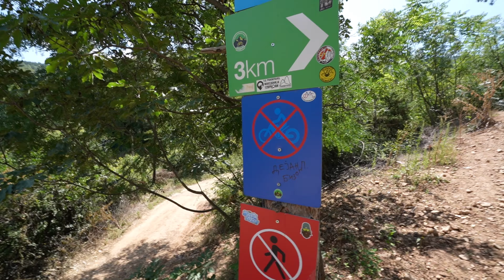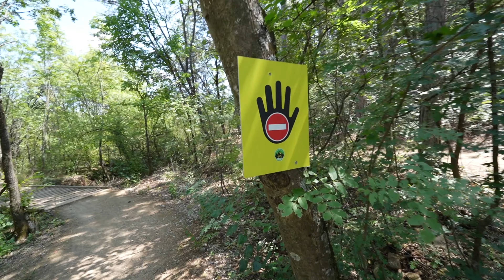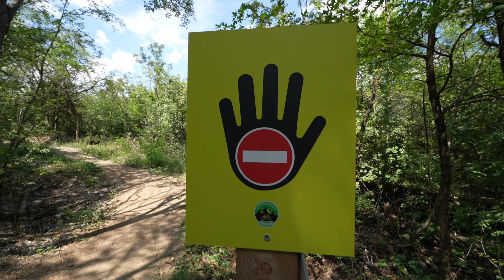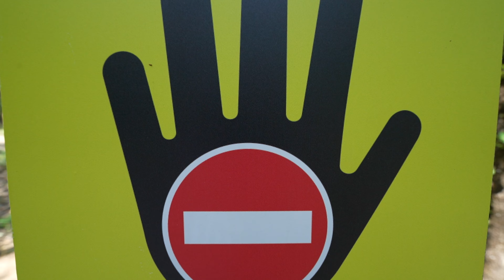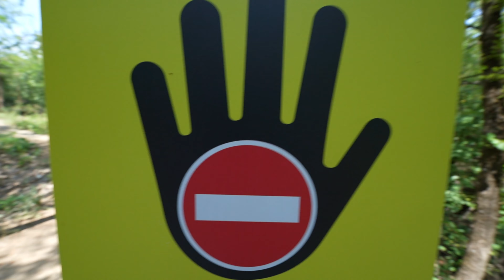🇲🇰 To Millennium Cross, Never Give Up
I walk up from Skopje to the Millennium Cross and this tour took a really long time but was worth every meter. including the view of the city.
The monument is based on a grid design, similar to the French Eiffel Tower and has the traditional shape of a Christian cross without other additions or elements😅
❤️❤️Subscriptions and *Like are a big boost to the next video production❤️❤️